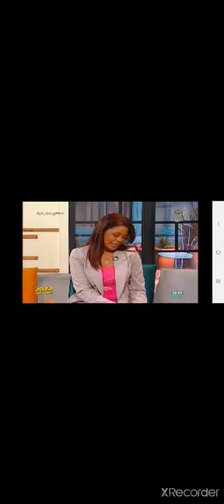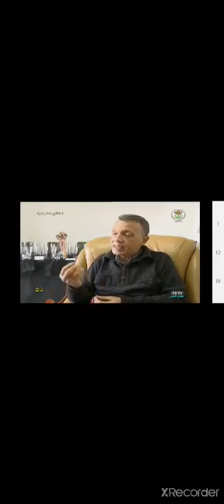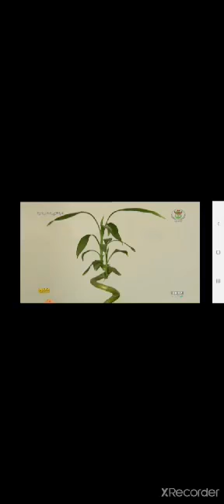passage sur la chaîne canal Algérie